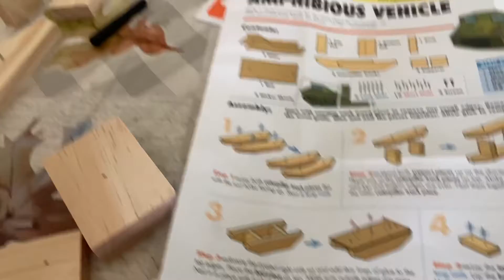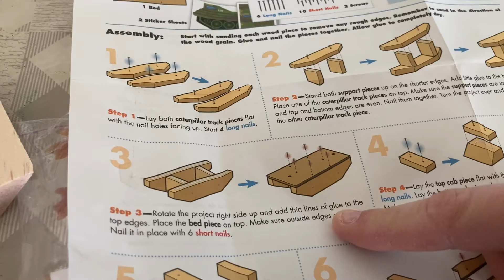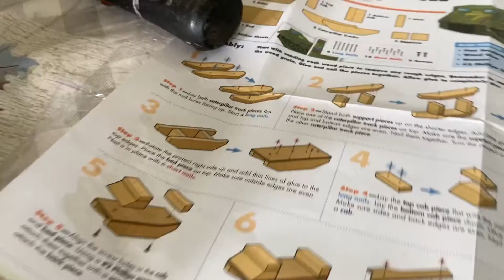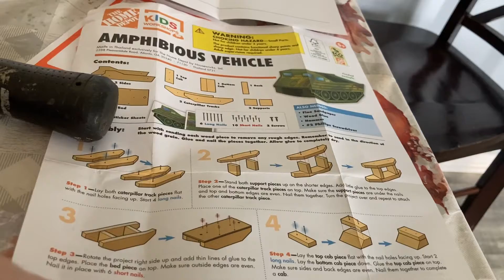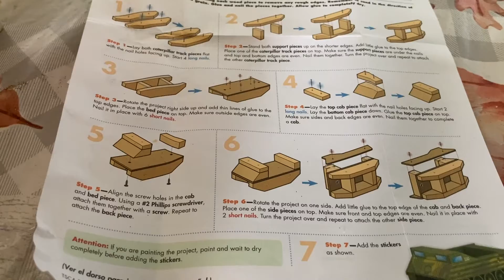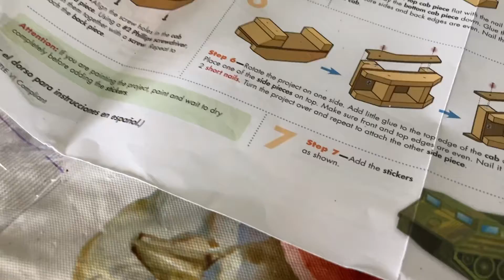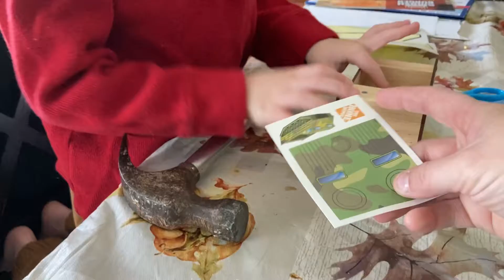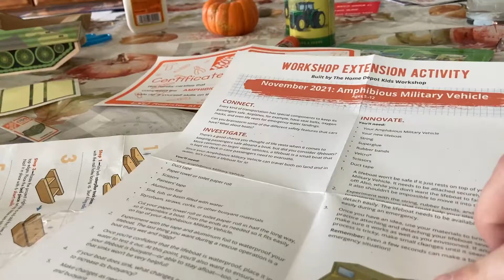Bentley built a tank with The Home Depot Kids Tank Project!!